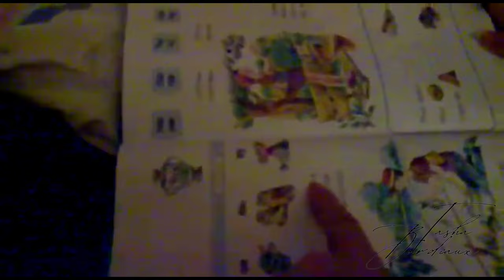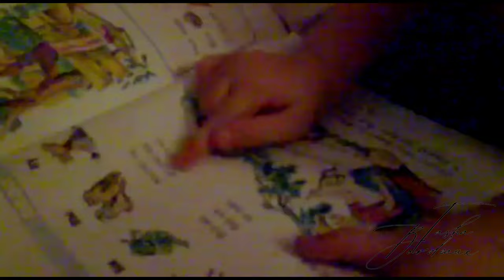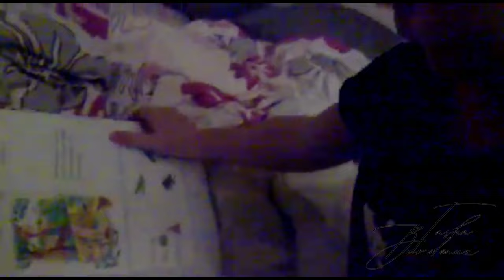Вера 18 Exclusive Vlog